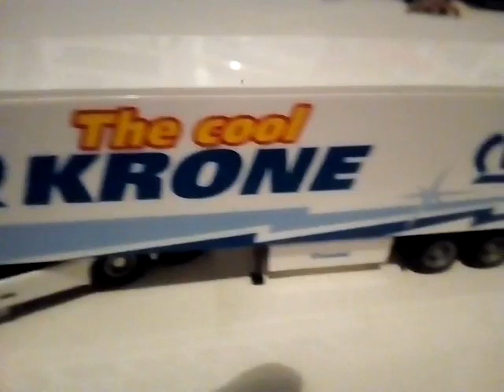the new "White Dream"